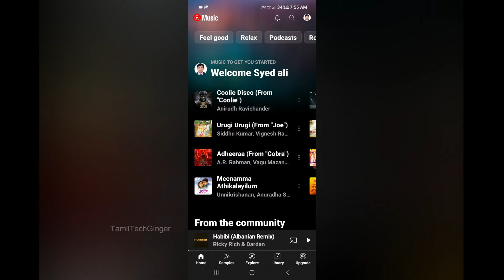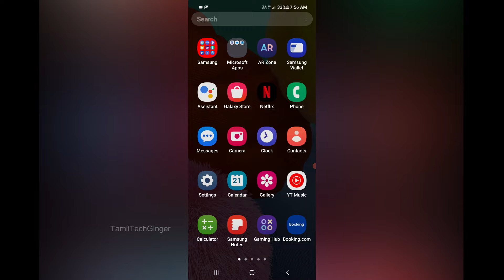YouTube ல பாட்டு கேப்பீங்களா| How To Play Song and Hum on YouTube Music 😍👍